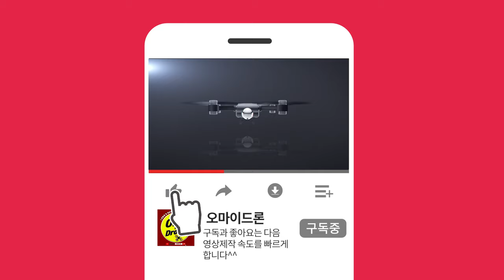연산 이편한세상 더퍼스트 드론촬영!! 이영상이 여러분의 결정에 도움이되길 바랍니다.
★ 연산이편한세상 더 퍼스트
▷ 부산시 연제구 연산동  590-6번지 일원
▷ 세대수 551세대(아파트 455세대, 오피스텔 96실)
▷ 지하4층 ~ 39층 , 4개동
드론항공 촬영 문의